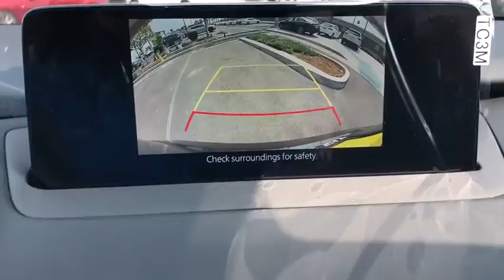2021 Mazda CX-9 Riverside, Temecula, Loma Linda, Orange County, Corona, CA M4394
New 2021 Mazda CX-9 available in Corona, California at Cardinal Way Mazda Corona. Servicing the Riverside, Temecula, Loma Linda, Orange County, CA area.